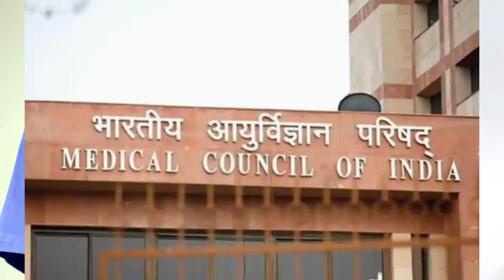MBBS Doctor Kaise Bane Full Information | Doctor Kaise Bane ? 2023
MBBS Doctor Kaise Bane Full Information | Doctor Kaise Bane ? 2023 | Mbbs doctor kaise bane | Mbbs doctor banne ke liye kya kare

Hello दोस्तो, Welcome to Dishant education
इस वीडियो में मैं आपको बताने वाला हूं MBBS Doctor kaise bane? MBBS ki poori jankari aur admission process ke saath, ye video aapko MBBS doctor banne ke liye sabhi zaroori steps aur NEET exam ki eligibility criteria batayega. Jaaniye MBBS course details aur doctor banne ke liye kya kare. Is video mein aapko MBBS doctor banne ki poori jankari mil jayegi Hindi mein.

Bank Clerk Kaise Bane ? 2023 | बैंक क्लर्क कैसे बने पूरी जानकारी | How to become a Bank Clerk
Railway tte kaise bane 2023 | How to become tc in railway 2023 | Railway tc tte kaise bane

doctor kaise bane after 12th, doctor kaise bane 12th ke baad